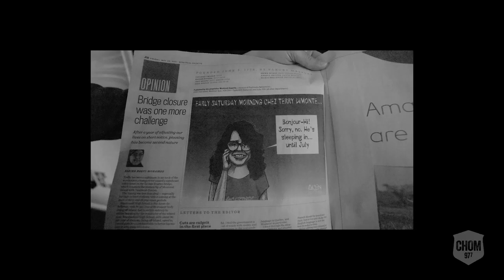Terry's Last Dance | Terry DiMonte's Last Day at CHOM 97.7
Terry DiMonte's last day, beautifully chronicled by Didier Benoit.